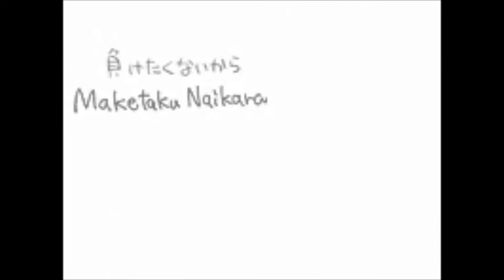Kira Kira 【佐香智久】[キラキラ] (Short video)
¡Hola amigos~!

Hice este pequeño vídeo puesto que me encanta esta canción. La animación NO es mía. Solo he juntado la animación con la canción.

Perdonen la mala calidad. Algún día haré mis propias animaciones.

*Canción: 【佐香智久】[キラキラ] Sako Tomohisa   Kira Kira
*Anime: Pokémon XY&Z